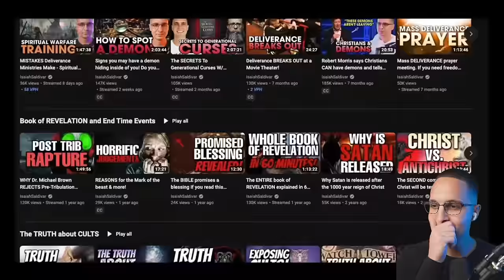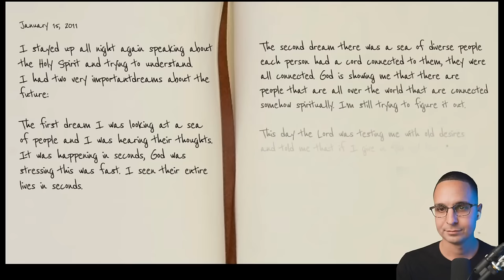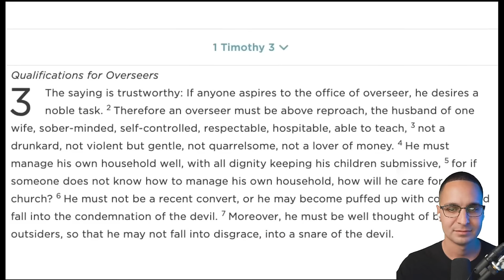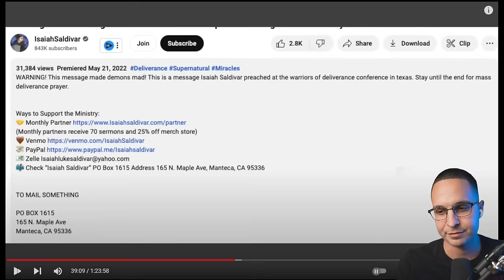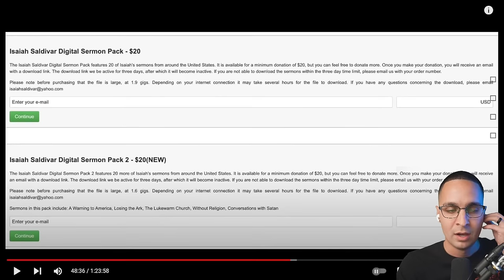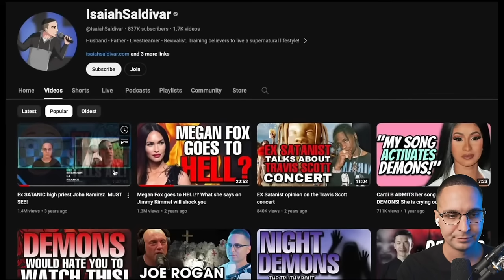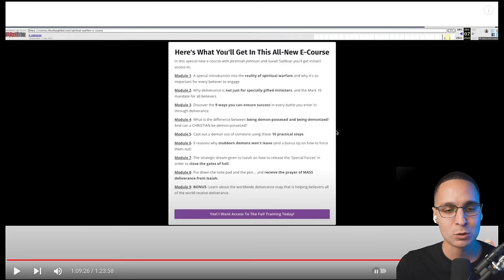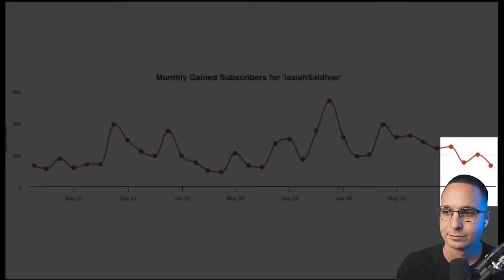Someone Made A Documentary About Me - My Reaction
I am going to be watching and reacting to the youtube documentary "Isaiah Saldivar: The Making Of A Minister".

165 N. Maple Ave

Christian Youtube Channel